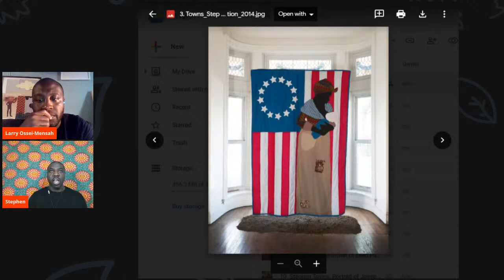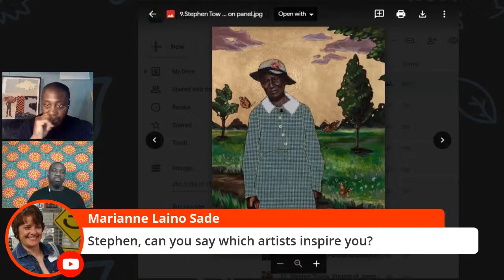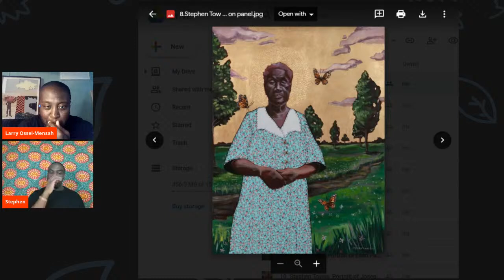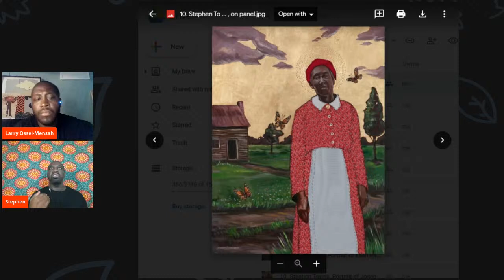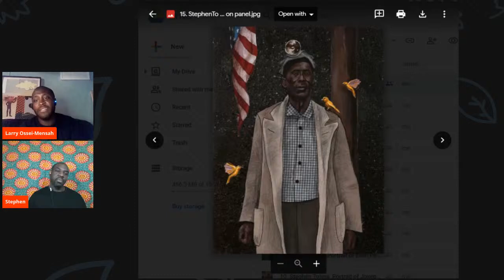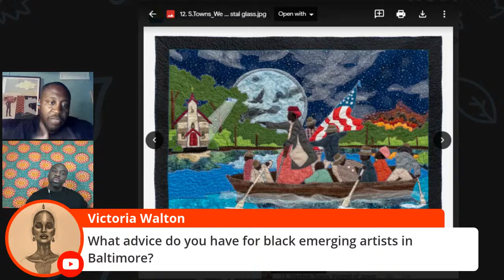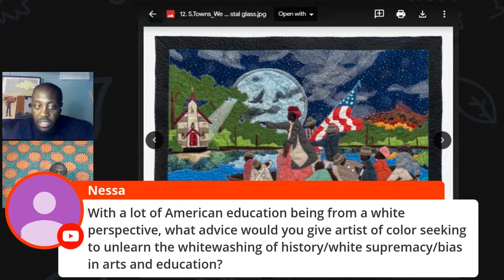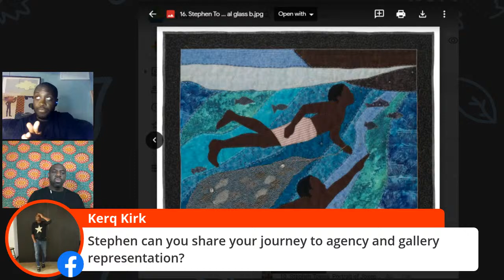Virtual Artist Cafe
Acclaimed Baltimore-based artist Stephen Towns in conversation with International Curator and ARTNOIR Co-Founder, Larry Ossei-Mensah.